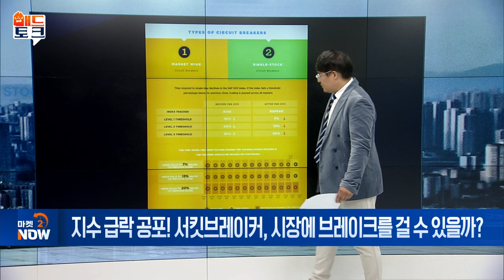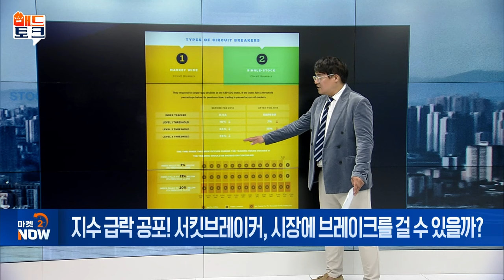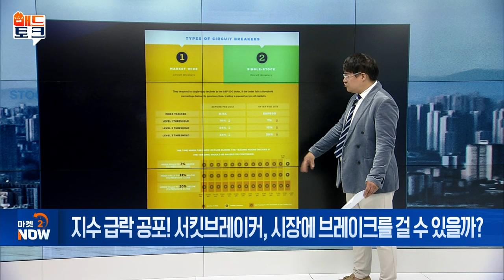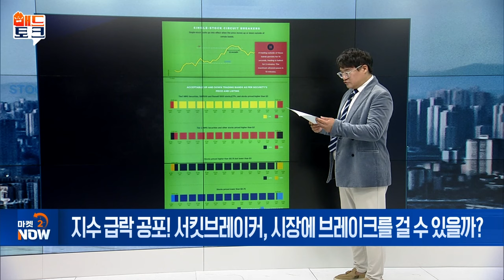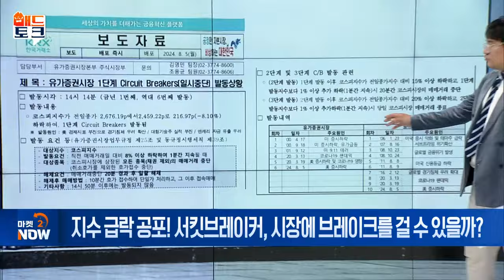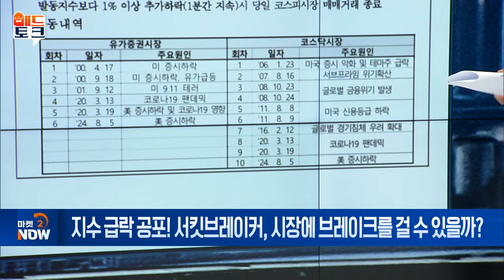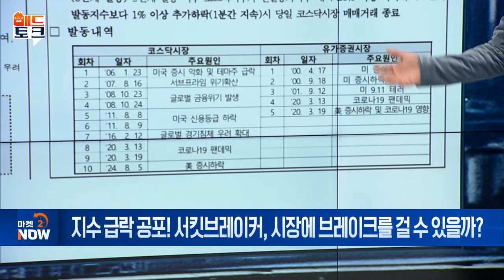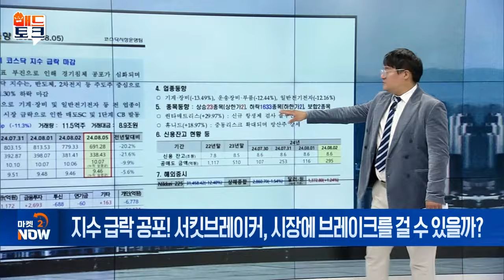서킷브레이커, 시장 흔들림 잠재우나? [매드토크] | Market Now (20240806)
Q. 서킷브레이커, 시장 흔들림 잠재우나?
- 극심한 변동성 진정 조치
- 이론적으로 ‘패닉 셀’ 억제 도움
- 서킷 브레이커 발동 전 매도 가속 가능성